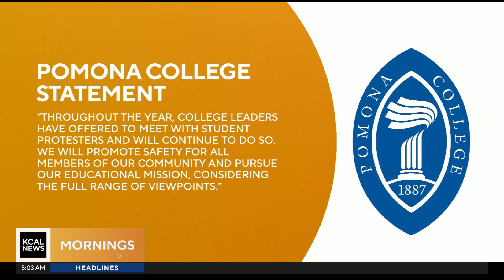KCAL DT 05072024 0459